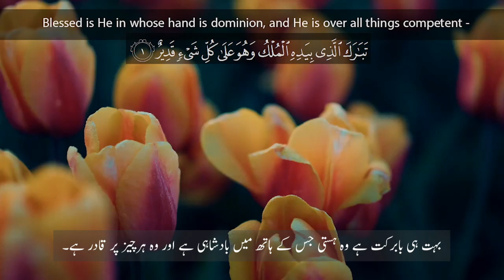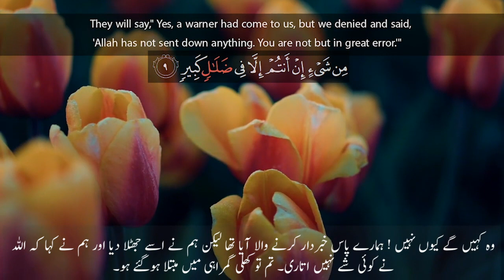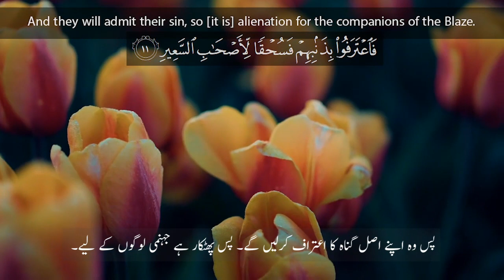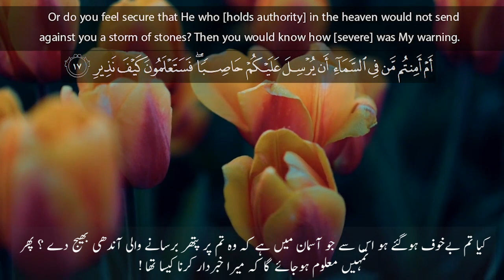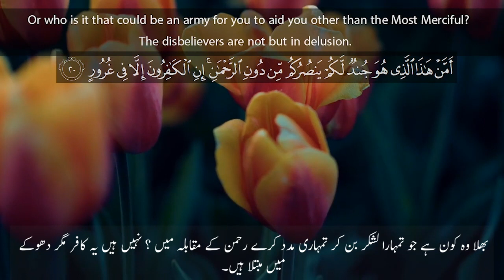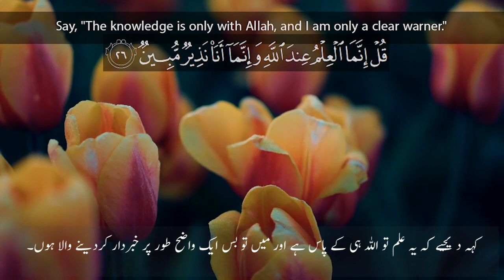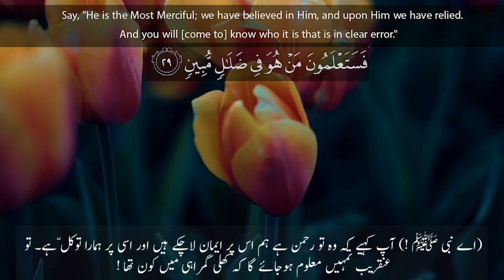Recitation of Surah Mulk | Urdu Translation